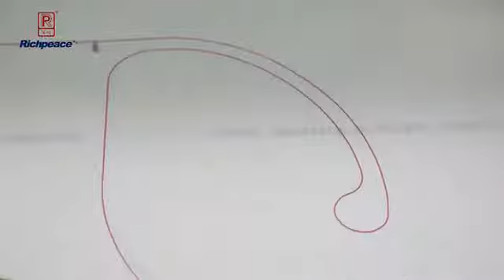Richpeace automatic sewing machine for airbag